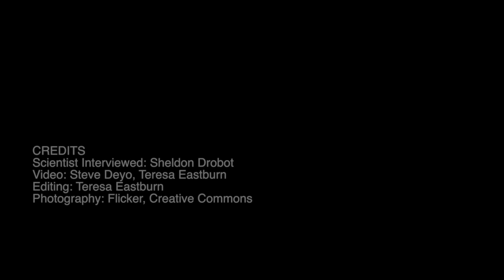Why is Ice Slippery?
NCAR scientist Sheldon Drobot shares what he knows about why ice slippery.